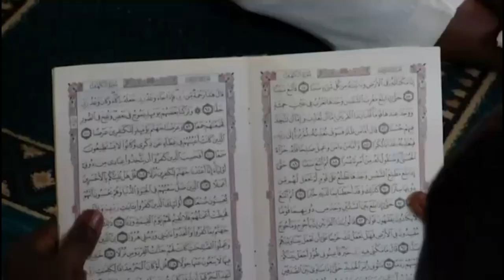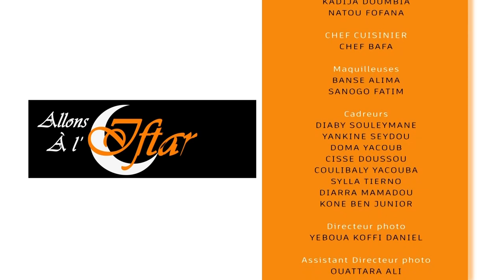Allons à l'Iftar du 04-04-2024 : Ramadan et purification de l'âme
Allons à l'Iftar du 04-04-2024
Thème : Ramadan et purification de l'âme
Invité : Imam Diarra Mohamed, Mosquée Al Mubarak d'Abobo
Présentation : Abdul Hakim Hoduloyé / Safiyat Kouyaté
Chroniqueuses : Mariam Sidibé / Natou Fofana